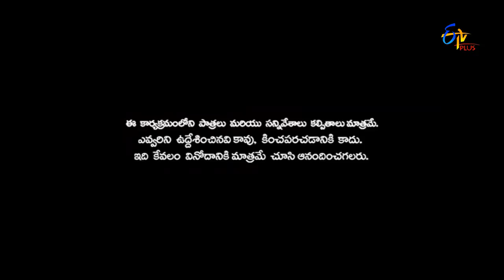Patas - Jintata Jita Jita - 18th August 2016 - ETV Plus